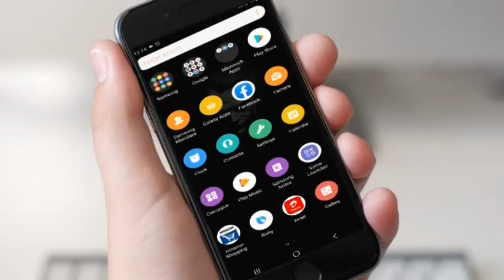CNCC TV NEWS--सौराष्ट्र वायु तूफान के खतरे के चलते प्रशासन द्वारा सावधानी के कदम लिए गए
गुजरात सौराष्ट्र के तटीय इलाको में वायु तूफान के खतरे के चलते प्रशासन द्वारा सावधानी के कदम लिए गए